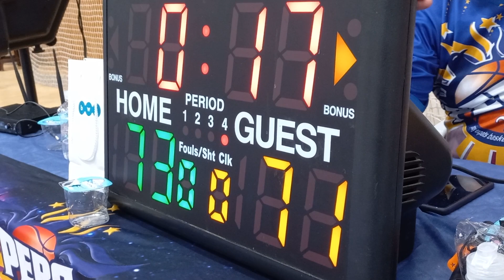overtime GAme : CRUZADERS VS. JAGUARS